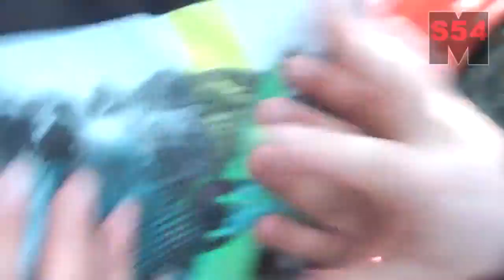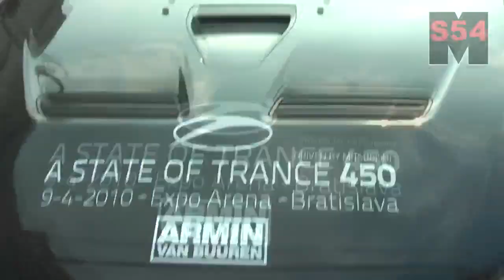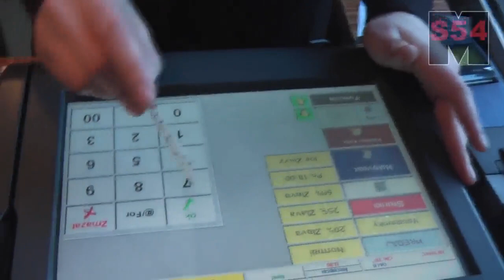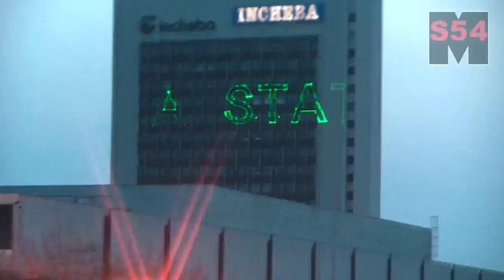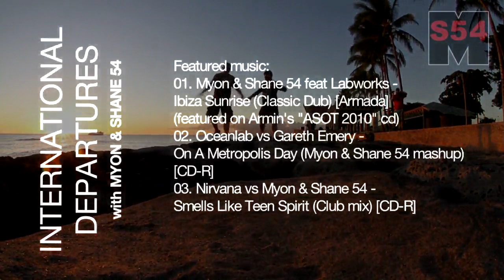Myon&Shane 54 - IDTV12 ASOT450 Bratislava